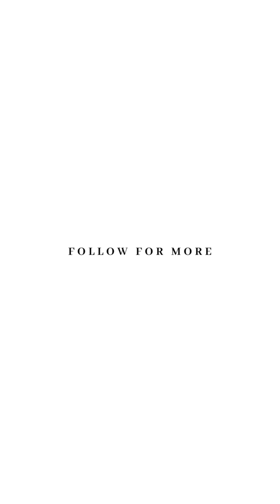Saiful Iskandar | An Experience in Bak HQ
Our outlets:

🔹 Bak Tailor Ukay Boulevard (MRR2)
🔹 Bak Tailor Kota Damansara
🔹 Bak Tailor Shah Alam
🔹 Bak Tailor Jln Gombak
🔹 Bak Tailor Jln Bunus

Operation Hour:
Monday - Sunday 10AM - 7PM
*𝘿𝙖𝙢𝙖𝙣𝙨𝙖𝙧𝙖 𝘾𝙡𝙤𝙨𝙚𝙙 𝙀𝙫𝙚𝙧𝙮 𝙈𝙤𝙣𝙙𝙖𝙮*